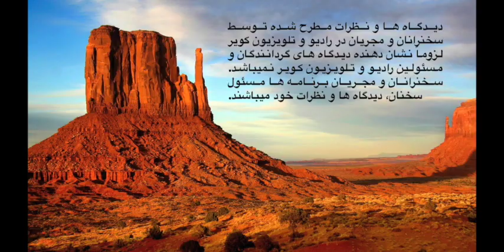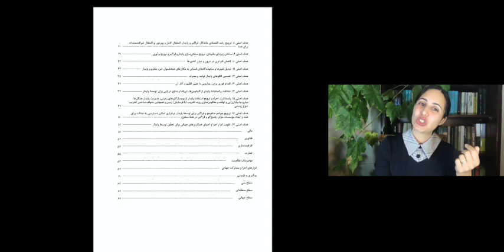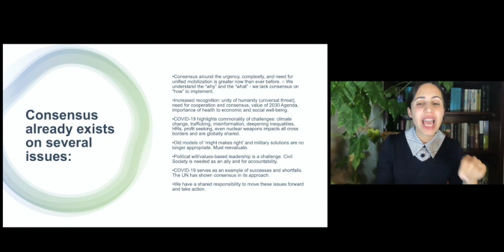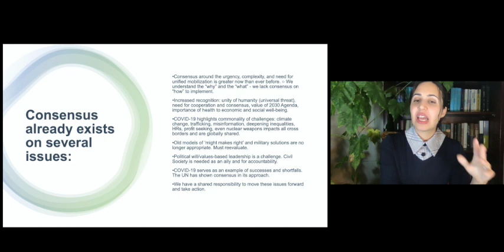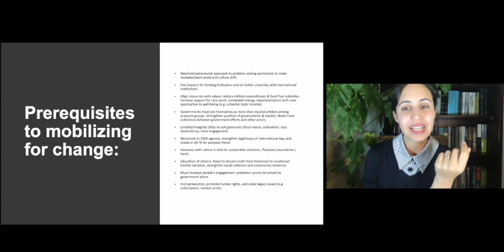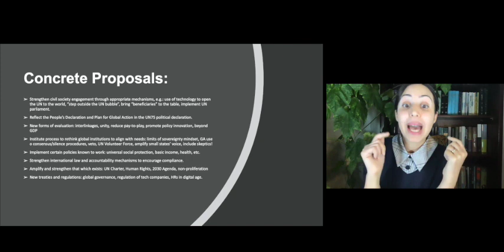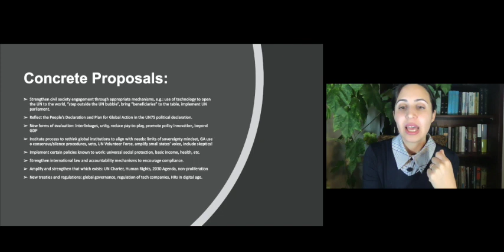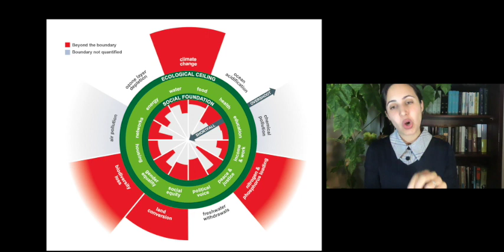Elements Paper - Part 3 -سند عناصر - شماره ۳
سومین  برنامه تلویزیونی  از قسمت های از صحبت های گروه مطالعه پیرامون سند عناصر  که بصورت مجازی تشکیل و ضبط شده است.
.د ر این برنامه بهاره آردستانی پیرامون مطالب روز سوم گفتگوهای این سند عناصر صحبت میکنند.

ســــه ،Together First و UN2020 جــــامــــعۀ بــــین ا لمــــللی بــــهائــــی، در مــــعاضــــدت بــــا شــــبکه هــــای گـــفتمان غـــیررســـمی حـــول ســـند عـــناصـــر کـــه تـــو ّـــسط گـــروه هـــمیاری تـــسهیل کـــنندگـــان اعـــلامـــیۀ ســـیاســـی تـــهیّه شـــده ســـازمـــانـــدهـــی کـــرده اســـت. ایـــن رشـــته گـــفتمانهـــا مـــبیّن تـــلاشـــی اســـت بـــرای ایـــجاد UN75
.فضایی جهت تعاطی واقعی و غیر رسمی افکار تحت شرایطی که اکنون در آن قرار داریم
تهیه و تنظیم از رادیو و تلویزیون بین المللی کوی